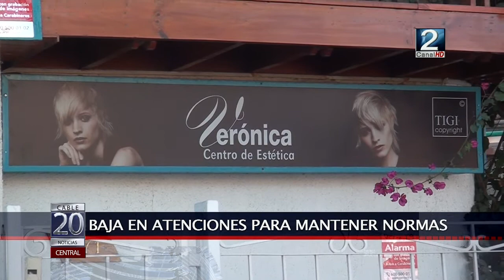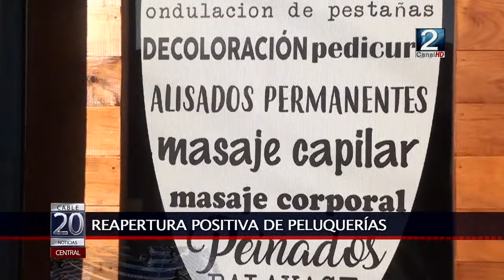18 AGO 2020 PELUQUERÍAS ADOPTAN MEDIDAS DE ATENCIÓN SANITARIAS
UNO DE LOS RUBROS MÁS ESPERADO PARA SU REAPERTURA HAN SIDO LAS PELUQUERÍAS Y SALONES DE BELLEZA. SUS LOCATARIAS HAN INTEGRADO TODAS LAS MEDIDAS DE PROTECCIÓN PARA DAR SEGURIDAD A LA CLIENTELA, QUE DESDE EL INICIO DEL DESCONFINAMIENTO, HAN RETOMADO SUS HORAS DE ATENCIÓN.